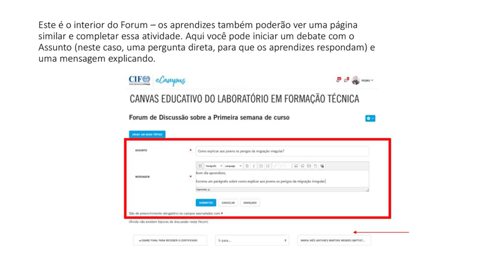Criando uma atividade no e Campus da CIF OIT